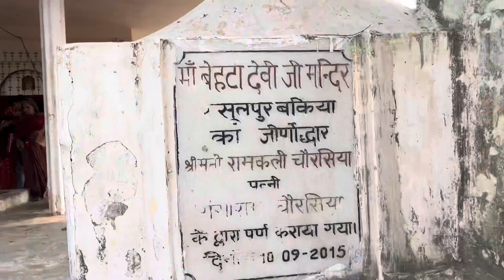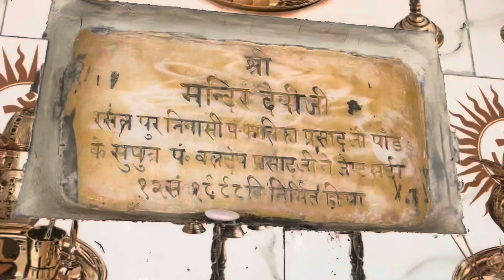Mama Ko Mahnge Pde Bhanje ke Bal मामा को महंगे पड़े भांजे के बाल | vlog 23 |@ashish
Mama Ko Mahnge Pde Bhanje ke Bal मामा को महंगे पड़े भांजे के बाल